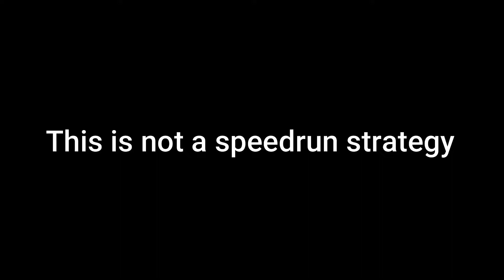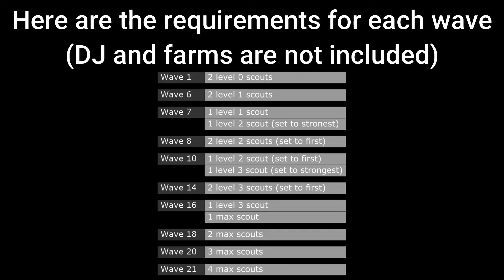Tower Defense Simulator - How to early defend in a Duo Fallen game (with Golden Scout)